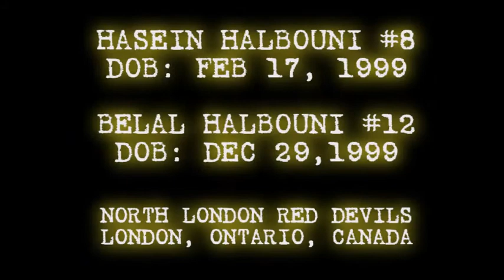BOONI BOYS SOCCER 5 - HASEIN & BELAL HALBOUNI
Fifth video in the ongoing coverage of highlights from 2 cousins that have been playing soccer together since the age of 4 years old. Every week or two, a new video will be posted. Please keep checking back for the a latest videos. These boys are 9 years old and play first division soccer in London, Ontario, Canada, and play in the LDYSL with the North London Red Devils.